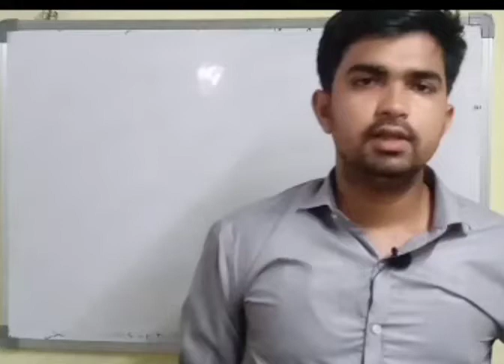Why you shouldn't copy others ...✌️